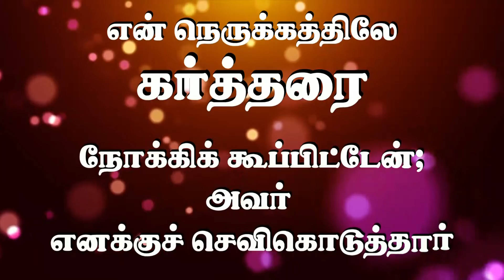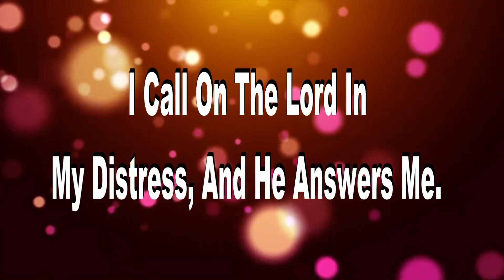இன்றைய வேத வசனம் 22.11.2021| VJP Media | Today Bible Words| VJP GOSPEL TV